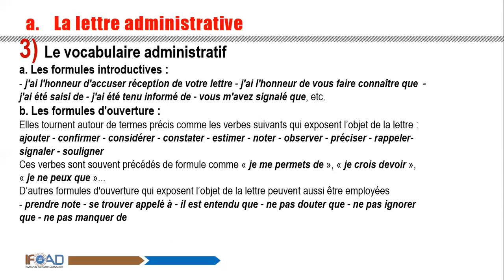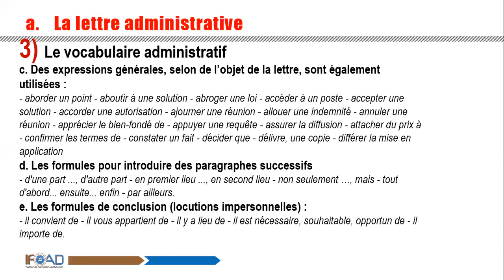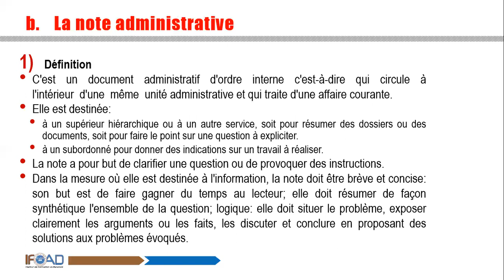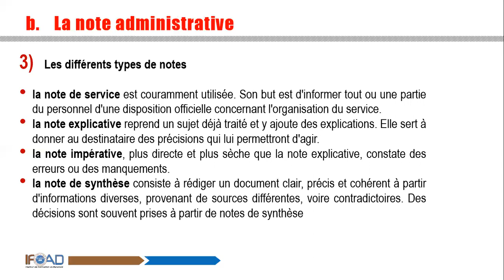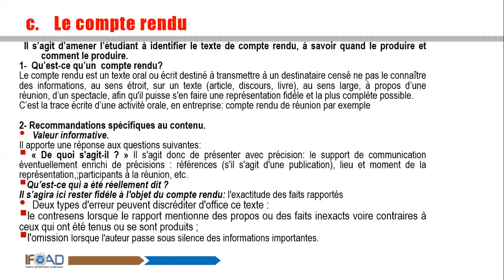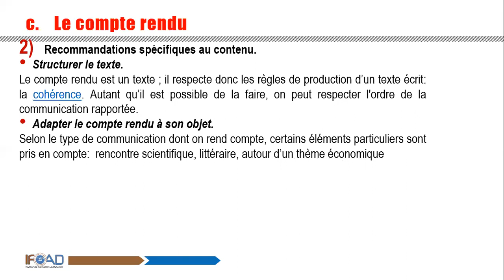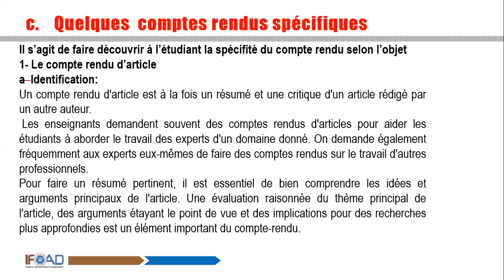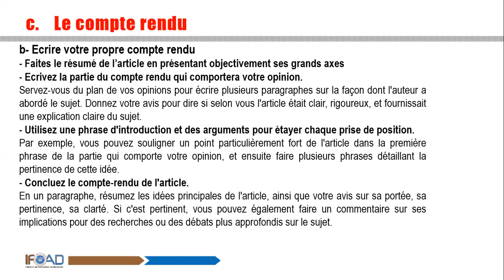IFOAD TEC L3 II PART II sidibe